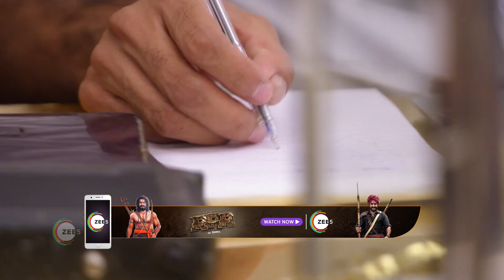EP - 1140 | Chinna Poove Mella Pesu | Zee Tamil Show | Watch Full Episode on Zee5-Link in Des